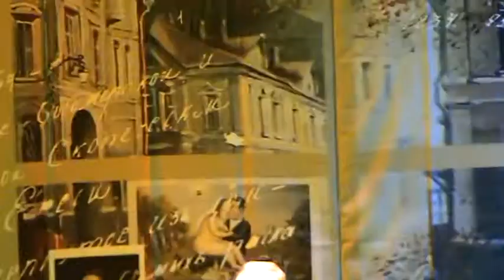Выступление Аркадия Арканова . "Письмо с моря" КЗ Минск. 10 февраля 2015 года